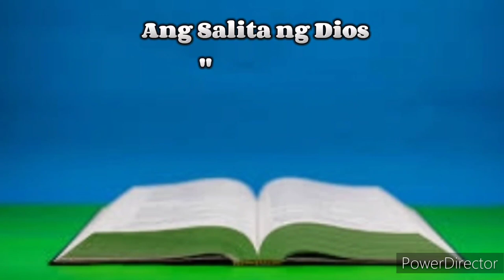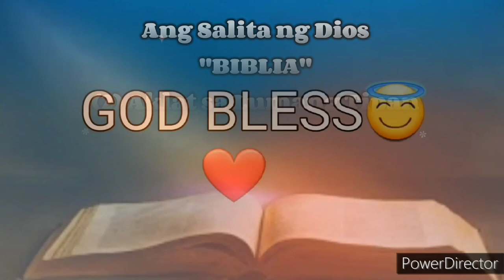Ang Salita ng Dios "BIBLIA" (2) Aklat sa Lumang Tipan EXODUS Chapter 1 Tagalog Audio